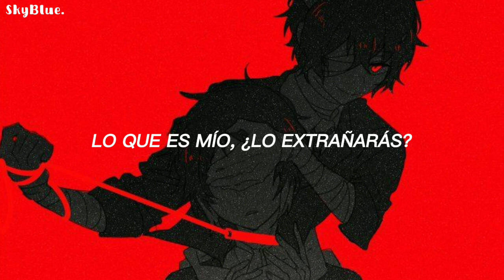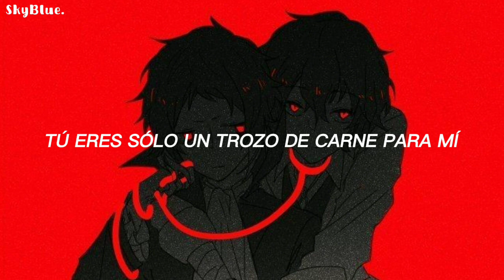Cake - Melanie Martinez // Sub Español